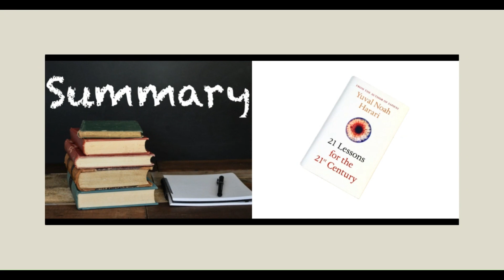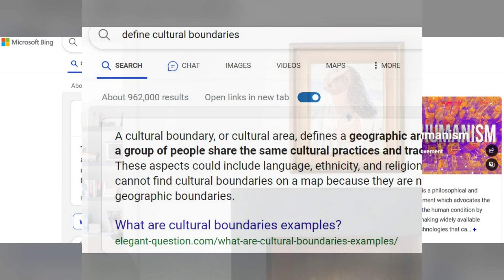'Summary' [Lesson 21 / 21] - '21 Lessons for the 21st Century' by Yuval Noah Harari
Harari summarizes the key points he has discussed throughout the book, focusing on the most pressing issues facing humanity today.

He argues that the rise of technology and artificial intelligence poses significant threats to our society, including the possibility of mass unemployment and the erosion of individual privacy.

Harari also explores the importance of education in the 21st century, emphasizing the need for critical thinking and the ability to adapt to a rapidly changing world.